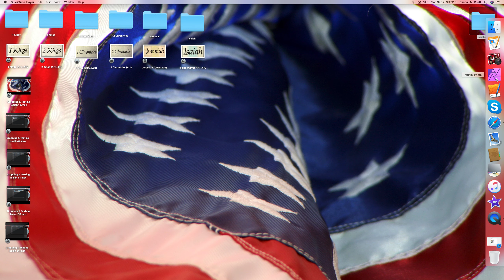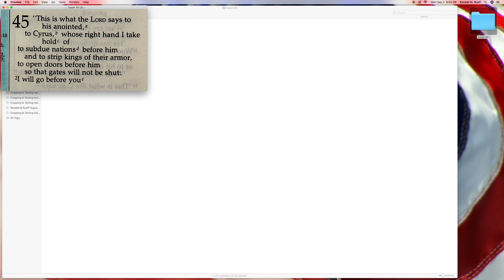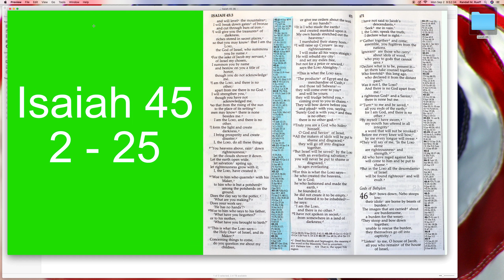Cropping & Texting Isaiah 45 using Affinity Photo 1.7.2 on 9-2-2019 A.D.